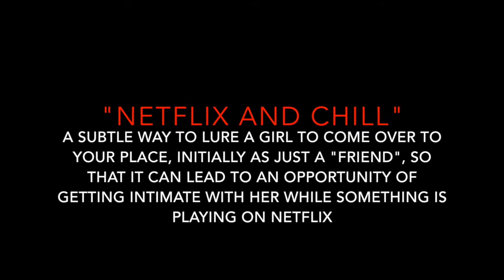Netflix & Not So Chill (SUBTEXT, MARIANNE BETONIO)